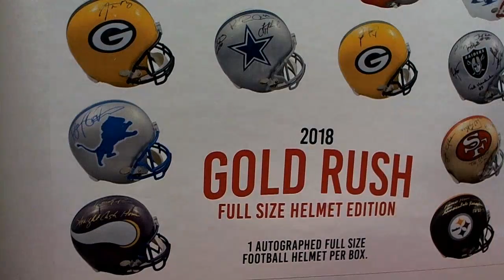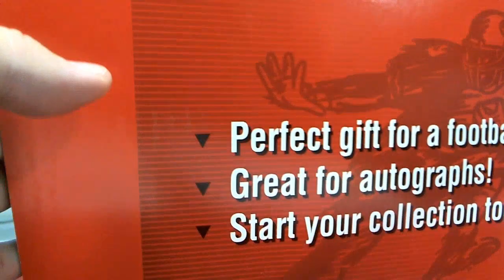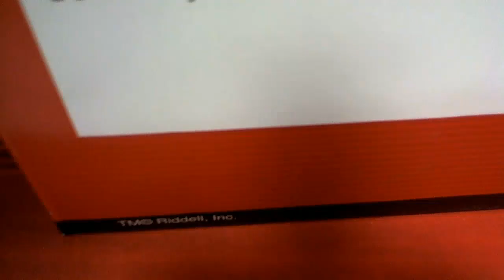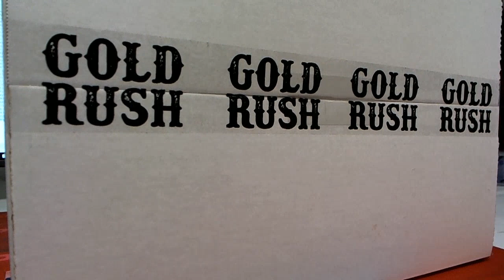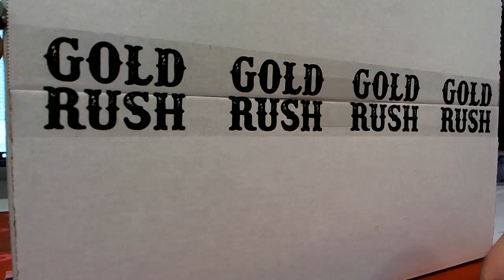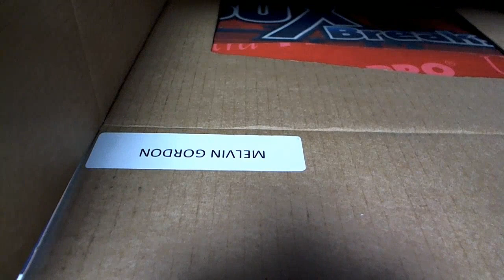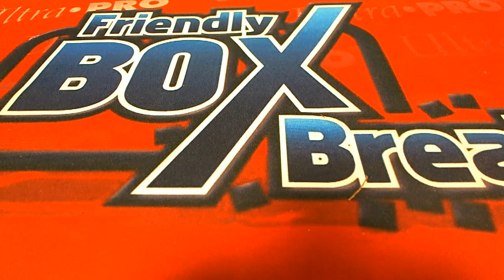2018 Gold Rush Autographed Full Size 2 Helmet Edition Box ID 18GRHELMPYT280